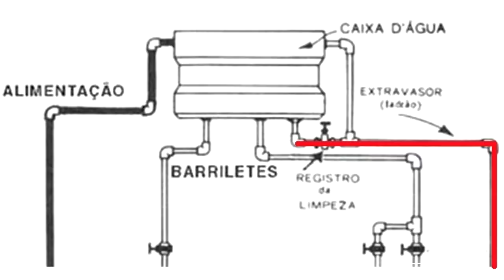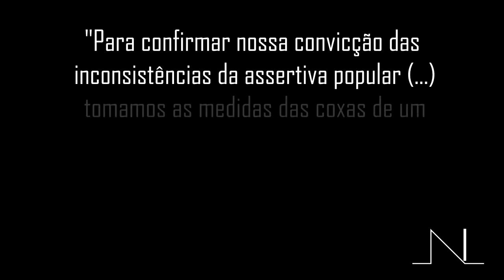8 EXPRESSÕES POPULARES vindas da arquitetura | Sem Eira nem Beira, Menos é Mais, dentre outros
Você sabia que a Arquitetura também tem participação no repertório de ditos e expressões da Língua Portuguesa usadas no cotidiano? Selecionamos as  8 expressões a seguir, para compartilhar com vocês seus significados e origens, ainda que hipotéticas (mas tudo bem para uma conversa com amigos no fim de semana).

00:00 Introdução
00:29 Sem eira nem beira
01:24 Sair pelo ladrão
01:52 Feito nas coxas
02:47 Menos é mais
03:19 Casa da mãe joana
04:06 Chato de galocha
04:36 Cuspido e escarrado
05:14 Tirar o cavalo da chuva

Did you know that architecture also participates in the repertoire of sayings and expressions of the Portuguese language used in everyday life? We selected the following 8 expressions, to share with you their meanings and origins, even if hypothetical (but that's fine for a conversation with friends over the weekend).